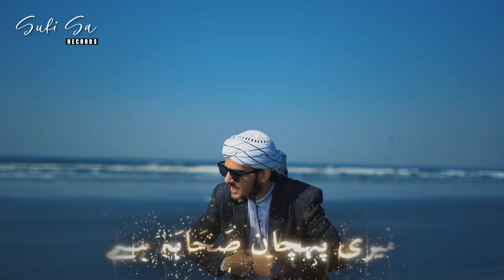Wah Sahaba Wah || Izharullah || Heart Touching Manqabat || Official Video || Sufi Sa Records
Label: Sufi Sa Records

Audio Mix & Master: Shahzad Ali

Cam & Edit: Mr. Hamza